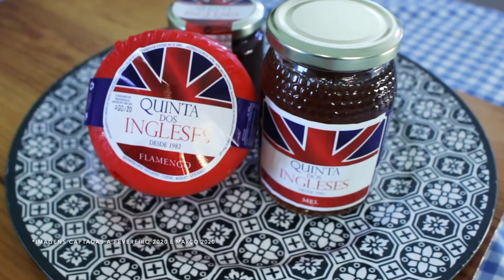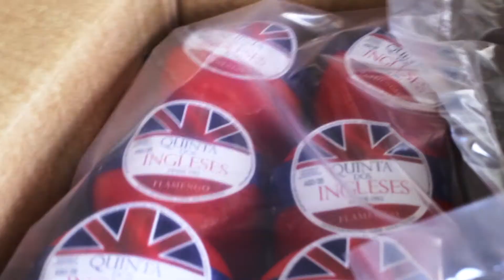Quinta dos Ingleses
A Quinta dos Ingleses agradece à equipa técnica que continua a trabalhar todos os dias para que os melhores produtos cheguem sempre à sua mesa!

Um obrigado a toda a equipa da Quinta dos Ingleses e a todos aqueles que se expõem e lutam todos os dias para manter o bom funcionamento na produção dos melhores sabores de Portugal!